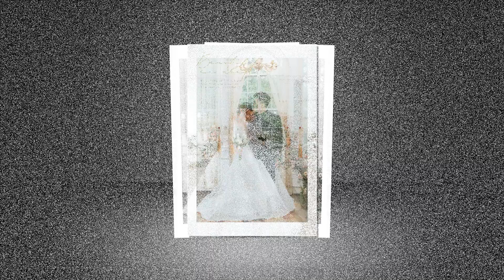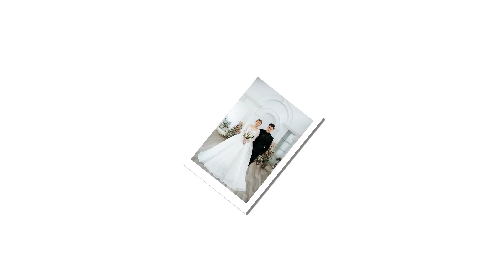Photoshow Wedding Ngọc Hậu & Thu Trang